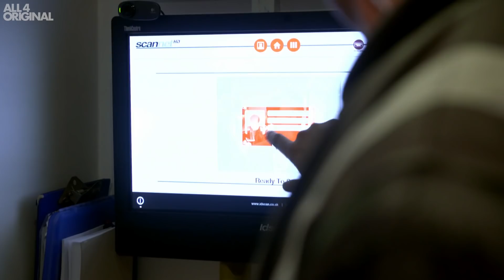Mark Francis Loses His Mind On Ladies Night Out! | Mark Francis' Big Night Out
Stretch limos, dancing on tables and fizzy mixers: Mark goes 'out out' in Stevenage.

Produced by Monkey for Channel 4 Television